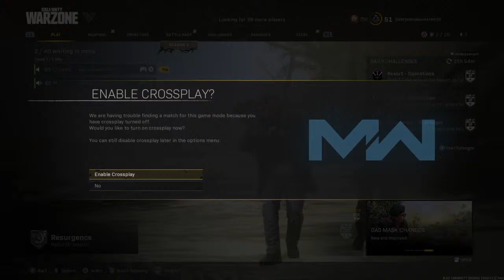Cameron/Kettleman's|Season 1 Warzone /With MrDerpp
I Make Music And Play Games🎧🙂